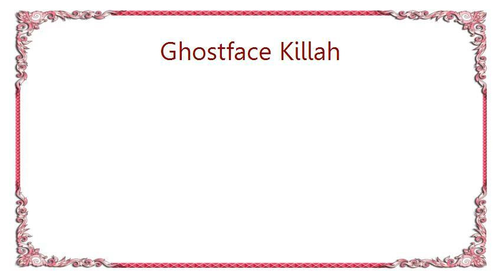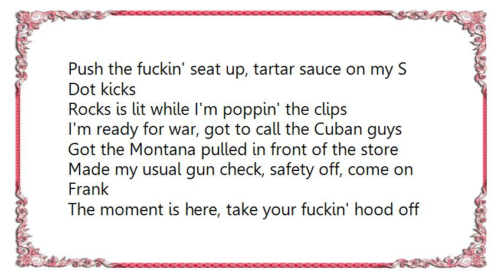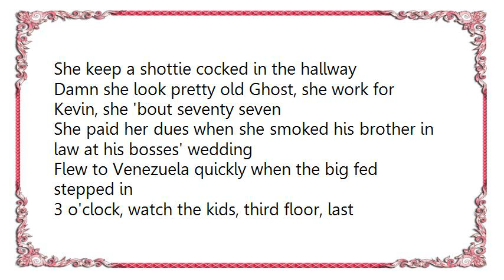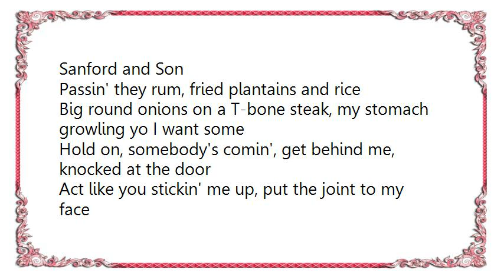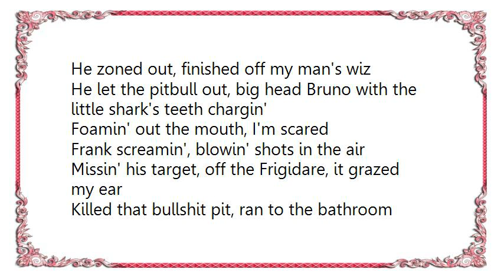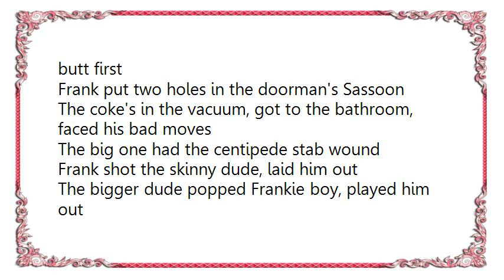Ghostface Killah - Shakey Dog Lyrics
[Lyrics Ghostface Killah - Shakey Dog]
Yeah, what's the deal? What's the deal y'all?
I need y'all niggas to buckle up one time
Fasten your seatbelts, I'm a take y'all on some real shit
This Theodore shit, y'all niggas know what time it is and shit
Y'nah mean? It's real motherfuckin' shit, you know

Yo, making moves back and forth uptown
60 dollars plus toll is the cab fee
Wintertime bubble goose, goose, clouds of smoke
Music blastin' and the Arab V blunted
Whip smelling like fish from 125th
Throwin' ketchup on my fries, hitting baseball spliffs
Back seat with my leg all stiff
Push the fuckin' seat up, tartar sauce on my S Dot kicks
Rocks is lit while I'm poppin' the clips
I'm ready for war, got to call the Cuban guys
Got the Montana pulled in front of the store
Made my usual gun check, safety off, come on Frank
The moment is here, take your fuckin' hood off and tell the driver to stay put
Fuck them niggas on the block they shook, most of them won't look
They frontin', they no crooks and fuck up they own juks
Look out for Jackson 5-0 cause they on foot
Straight ahead is the doorway, see that lady that lady with the shopping cart
She keep a shottie cocked in the hallway
Damn she look pretty old Ghost, she work for Kevin, she 'bout seventy seven
She paid her dues when she smoked his brother in law at his bosses' wedding
Flew to Venezuela quickly when the big fed stepped in
3 o'clock, watch the kids, third floor, last door
You look paranoid that's why I can't juks with you
Why? Why you behind me leery?
Shakey Dog stutterin', when you got the bigger cooker on you
You is a crazy motherfucker, small Hoodie dude
Hilarious move, you on some Curly, Moe, Larry shit
Straight parry shit, Krispy Kreme, cocaine, dead bodies, jail time you gon' carry it
Matter of fact, all the cash, I'm a carry it
Stash it in jelly and break it down at the Marriott
This is the spot, yo son your burner cocked?
These fuckin' maricons on the couch watchin' Sanford and Son
Passin' they rum, fried plantains and rice
Big round onions on a T-bone steak, my stomach growling yo I want some
Hold on, somebody's comin', get behind me, knocked at the door
Act like you stickin' me up, put the joint to my face
Push me in quickly when the bitch open up
Remember you don't me, blast him if he reach for his gun
Yo who goes there? Tony, Tony one second homie
No matter rain, sleet or snow you know you suppose to phone me
Off came the latch, Frank pushed me into the door
The door flew open, dude had his mouth open
Frozen, stood still with his heat bulgin'
Told him Freeze! lay the fuck down and enjoy the moment
Frank snatched his gat, slapped him, axed him
Where's the cash, coke and the crack? Get the smoke and you fast
His wife stood up speakin' in Spanish, big tittie bitch holdin' the cannon
Ran in the kitchen, threw a shot, then kicking the four fifth
Broke a bone in her wrist and she dropped the heat
Give up the coke! But the bitch wouldn't listen
I'm on the floor like holy shit! Watching my man Frank get busy
He zoned out, finished off my man's wiz
He let the pitbull out, big head Bruno with the little shark's teeth chargin'
Foamin' out the mouth, I'm scared
Frank screamin', blowin' shots in the air
Missin' his target, off the Frigidare, it grazed my ear
Killed that bullshit pit, ran to the bathroom butt first
Frank put two holes in the doorman's Sassoon
The coke's in the vacuum, got to the bathroom, faced his bad moves
The big one had the centipede stab wound
Frank shot the skinny dude, laid him out
The bigger dude popped Frankie boy, played him out